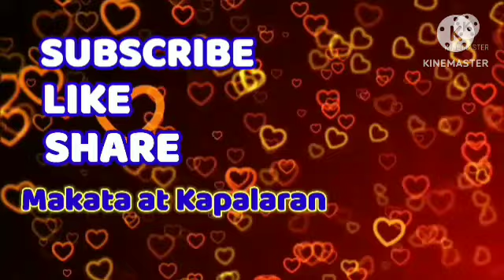Gabay Zodiac Sign Galaw Araw-Araw August 16, 2023 UgalingGalaw ZodiacSign.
Aries,Taurus,Gemini,Cancer,Leo,
Virgo,Libra,Scorpio,Sagittarius,
Capricorn,Aquarius,Pisces ;

Pilipino Horoscope ngayon,Gabay Kapalaran, Gabay Uugaliin, Kalikasan,Pera ,